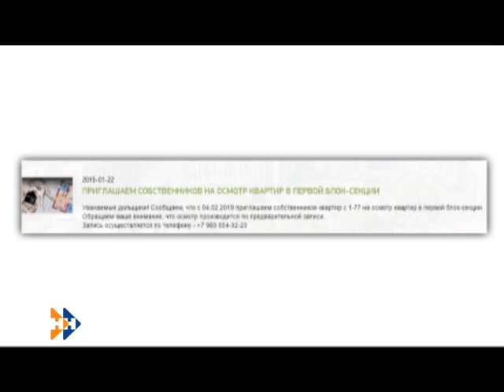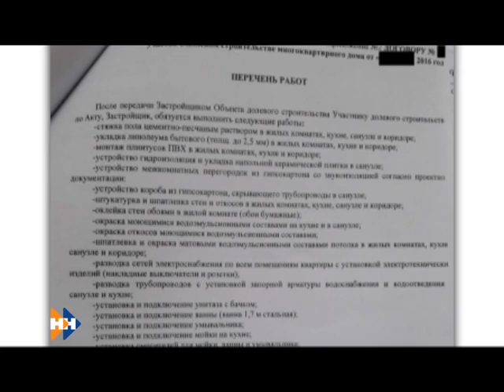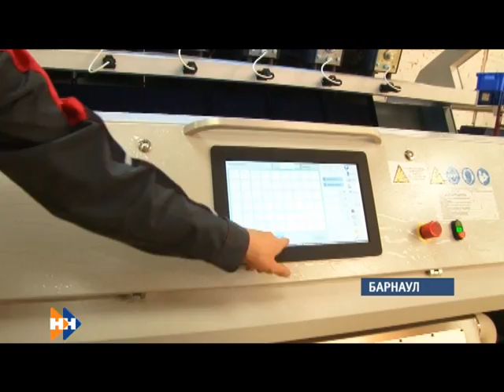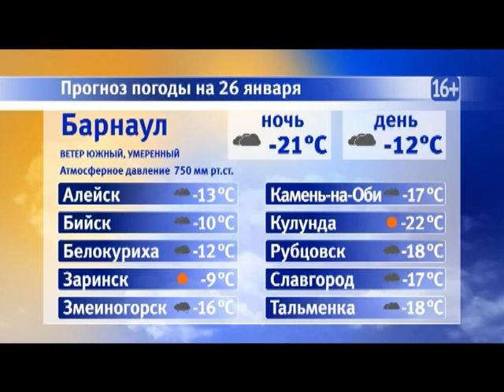Информационная программа «Наши новости». 25.01.2019. Вечерний выпуск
- В «Демидов парке» в феврале планируют сдать один из подъездов дома. Почему дольщики слабо верят, что финишная черта близко?
- Где париться? Рубцовчане ждут вердикта властей -Восстановить или снести старейшую в городе баню?
- Что в имени тебе моем? Как в Барнауле отметили Татьянин день?